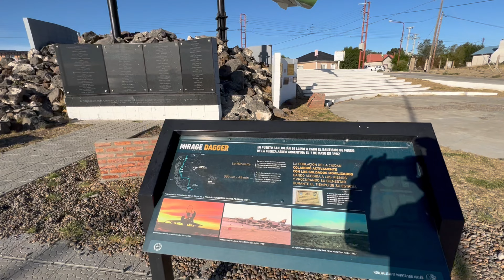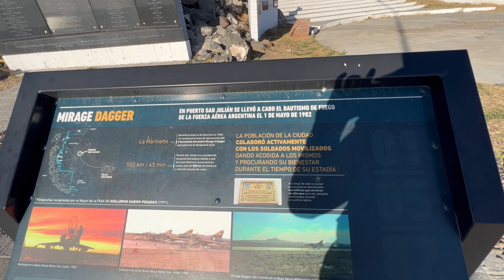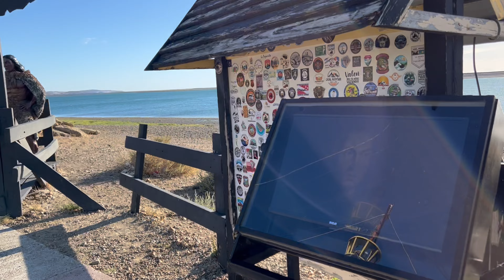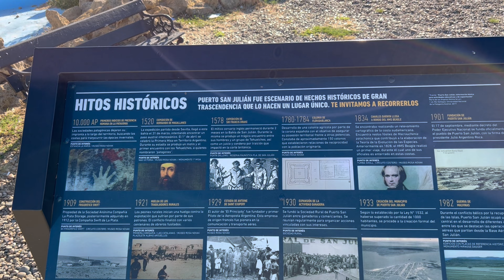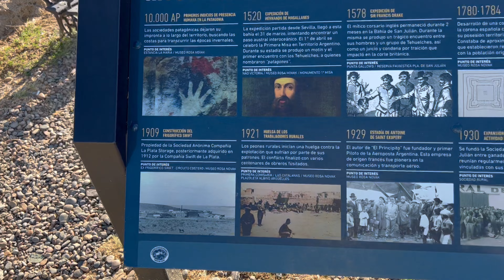Puerto San Julián ⚓️ SANTA CRUZ ❄️ Proyecto USHUAIA ❄️ Capítulo 5 🏁 RUTA 3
💎 Breve historia de este increíble lugar a visitar 💎:

📌 Puerto San Julián, o San Julián es una ciudad argentina de la provincia de Santa Cruz, en el departamento Magallanes. Ubicada sobre la bahía de San Julián, cuenta con un puerto y un aeropuerto. Por carretera, dista 360 km al norte, de la capital provincial, Río Gallegos,​ y 427 km al sur de Comodoro Rivadavia, Provincia de Chubut.

📌 Puerto San Julián, tiene una relevancia histórica destacada para la Patagonia, y para toda la República Argentina. A orillas de la hoy bahía homónima, sucedieron una serie de hechos inaugurales como el primer avistaje de europeos por parte de los nativos de la zona, el surgimiento del gentilicio patagón -del que se deriva el topónimo "Patagonia",​ o la primera misa católica oficiada en la Argentina.

📌 En marzo de 1.520, arribó a la costa sanjulianense una expedición española en busca de un paso hacia las islas de las Especias por el sur de América.​ La expedición, estaba comandada por el navegante portugués de nacimiento, nacionalizado castellano antes de partir su principal viaje de exploración, Fernando de Magallanes, y estaba formada por 5 naves, una de las cuales, era la célebre "Nao Victoria", embarcación que culminaría su periplo siendo el primero en dar la vuelta al mundo.

📌 Guerra de las Malvinas 📌

El aeropuerto local, sirvió a la Base Aérea Militar San Julián de la Fuerza Aérea Sur durante la guerra de las Malvinas. La base albergó al II Escuadrón Aeromóvil Dagger, al I Escuadrón Aeromóvil A-4C, al I Escuadrón Aeromóvil A-4B, y al II Escuadrón Aeromóvil A-4B.
La Fuerza Aérea Argentina, bautizó al aeropuerto «Capitán José Daniel Vázquez», honrando la memoria de este aviador muerto en combate.

👉 En 2022, la Fuerza Aérea Argentina, declaró «Ciudad Heroica» a Puerto San Julián, en reconocimiento al apoyo de la ciudad a la fuerza aérea.

Abrazo del canal! Javier 💫

👉👏🏻 ☕ ☕ ☕ 😉 Muchas gracias si te gustó nuestro material, siendo muy valioso tu apoyo. Si te ha gustado nuestro video, te invitamos a que nos ayudes compartiendo un cafecito con nuestro CANAL, para seguir creciendo con nuestra PASION VIAJERA